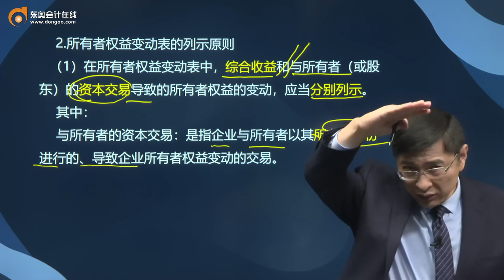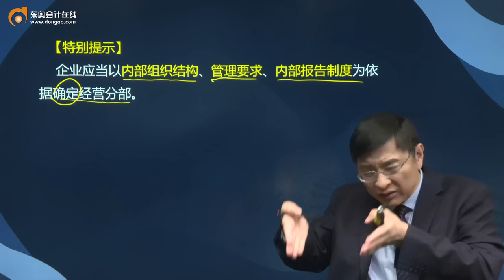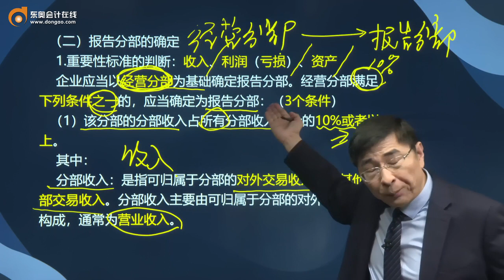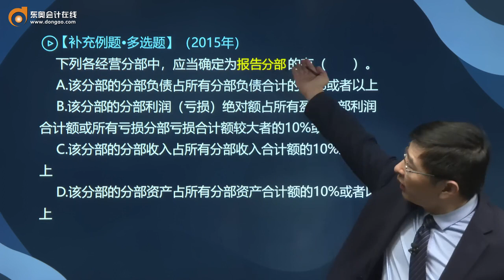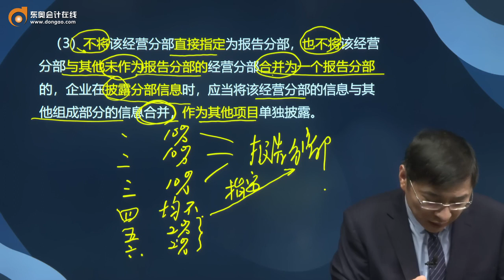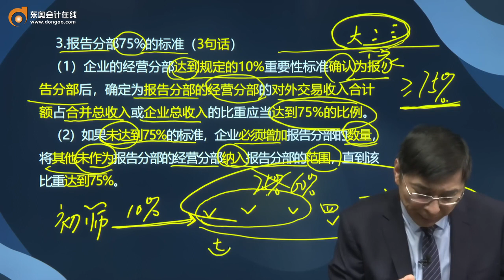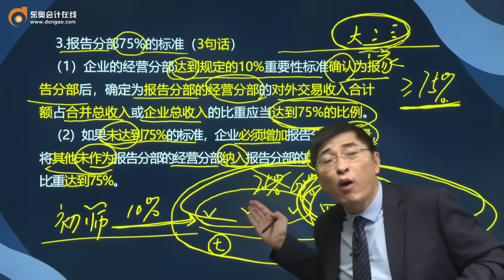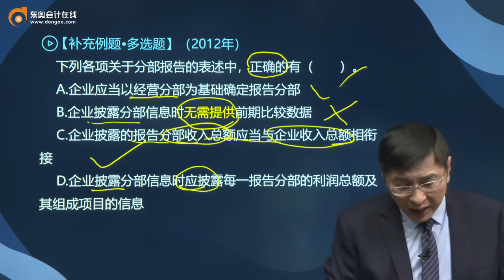第130讲 所有者权益变动表的内容，所有者权益变动表的填列方法，附注披露的总体要求，附注的主要内容，分部报告